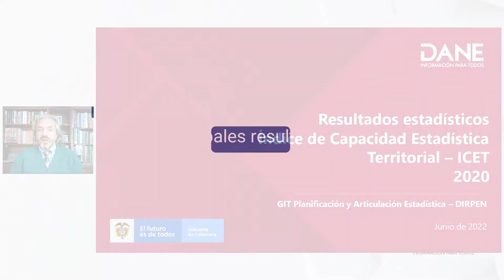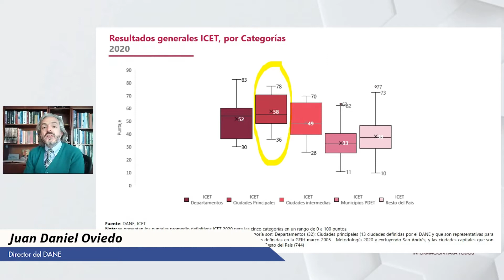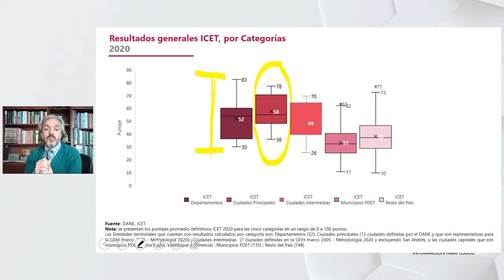Principales momentos Webinar Índice de Capacidad Estadística Territorial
El Índice de Capacidad Estadística Territorial – ICET es un indicador multidimensional y sistémico que mide la capacidad estadística territorial, entendida como el conjunto de conocimientos, habilidades, recursos y entorno institucional que disponen los territorios para producir y usar información estadística estratégica para su desarrollo integral.